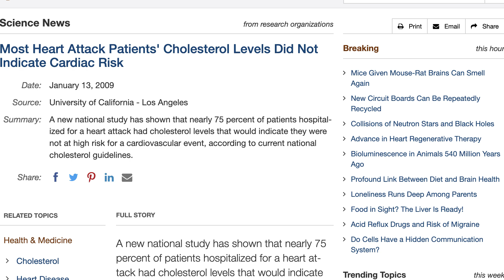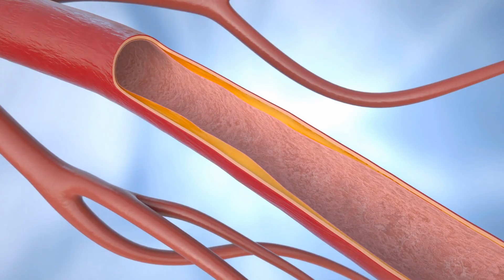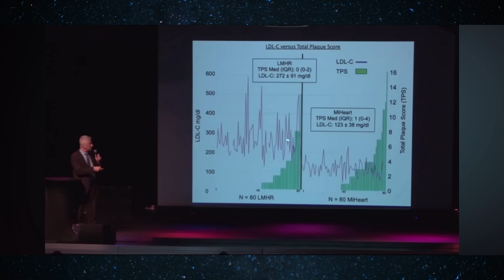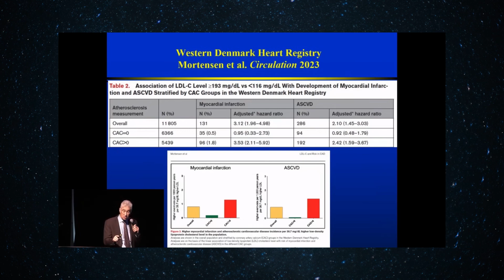Ancel Keys: The Boy Who Cried Butter ADDENDUM (re: LDL and heart disease risk)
Is LDL causally linked to heart disease?

Today we'll further explore this question and provide newer relevant information that wasn't mention in the first video.

Do you think we should limit our saturated fat intake? Is high LDL the main cause of cardiovascular disease? Is this an incredibly nuanced subject with no clear answer for any singular person?